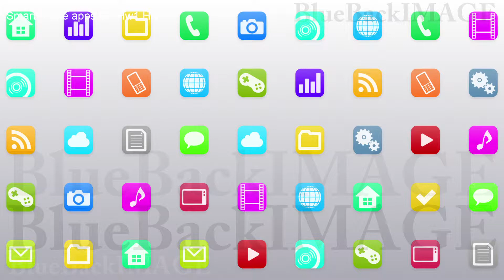app icon smartphone tablet application program SmartPhone apps G7 Hw1 HD